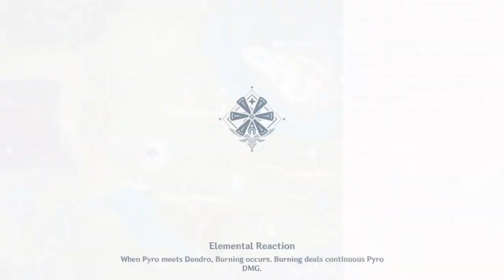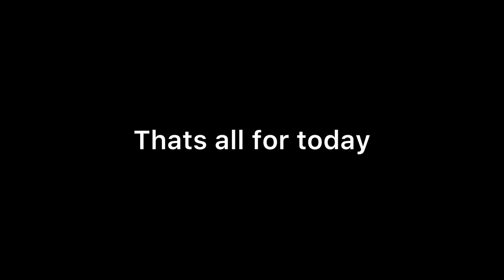Things to do with no resin (Genshin Impact )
Then part two never came (UNLESS)

I created this video for fun, if you really want to know what to do when you are out of resin then just patiently wait or log in after a few hours or something.

Though im not gonna lie, I actually do these things when Im out or resin so aHA

Ah boi the auto-captions has me seNding